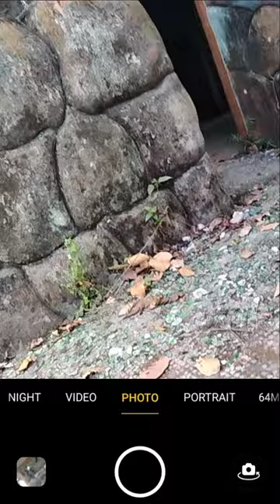pic photo edit trick